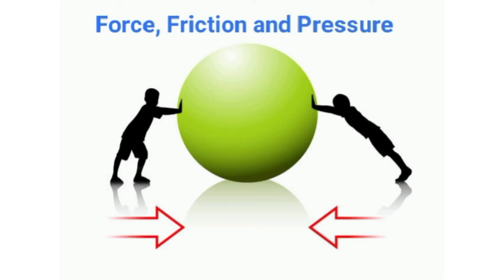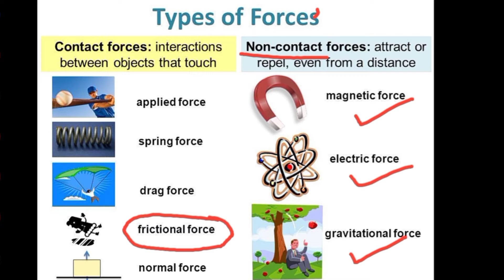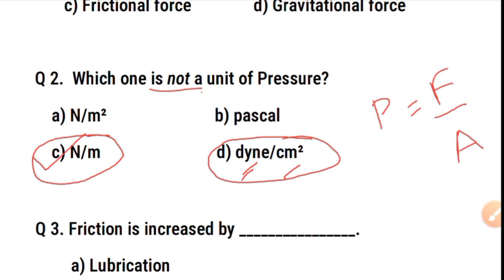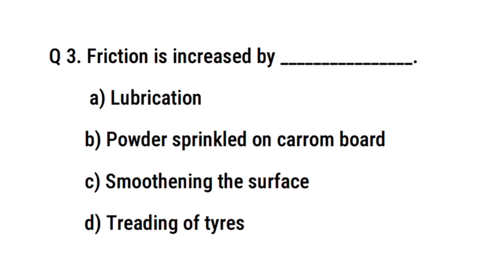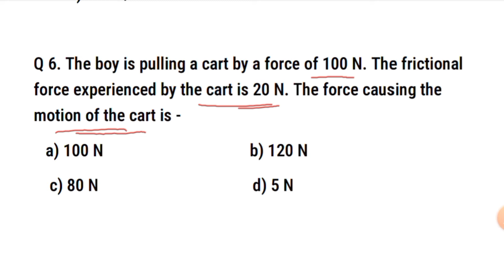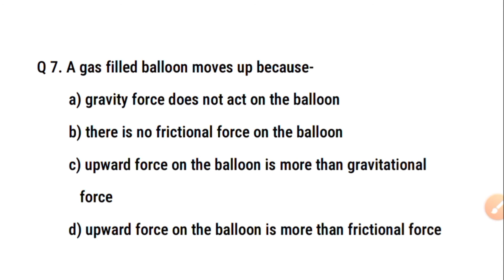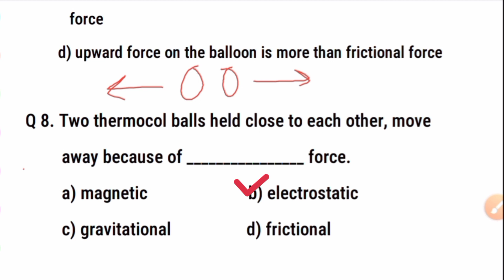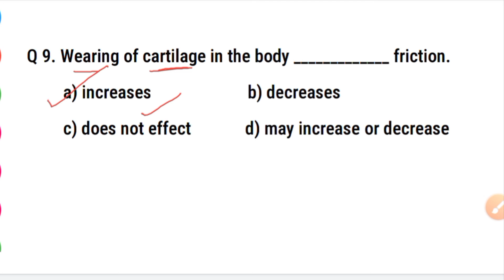Sainik School Entrance Exam Class 9 Science Ch-1 Force, Friction & Pressure 🎯 Sainik School class 9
How to prepare GK for Sainik school entrance exam
sainik school gk class 6 in hindi

2024 sainik school entrance exam
maths for sainik school class 9 entrance science for sainik school class 9 entrance
Sainik school medical test class 6
Sainik school medical test class 9
Sainik school me kaun se documents lagte hain
Sainik school entrance exam class 6 and 9 Sainik school admission process
Sainik school entrance exam class 6 English Sainik school entrance exam class 6 maths Sainik school entrance exam class 9 maths